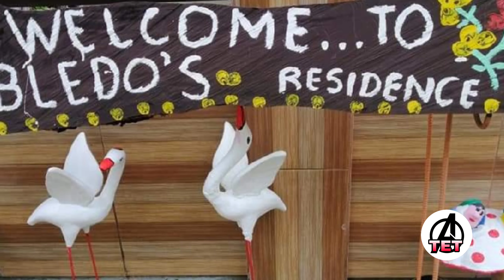DEWENDE AT TAGAK